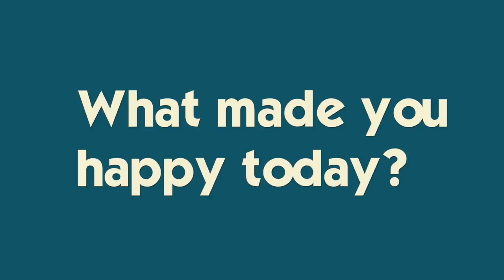Annual CHRISTMAS Photo Shoot | He's Been Our Photographer for Nineteen Years!!